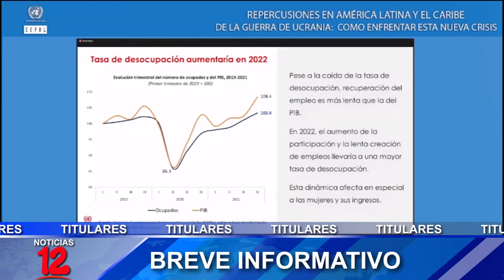Breve Informativo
📍Admiten recurso de  apelación en caso del doctor Edgar Parrales
📍MINSA brinda recomendaciones para evitar contraer enfermedades de la temporada
📍Tasa de desocupación laboral aumentará en 2022, según CEPAL
📍Policía incauta más de 99 mil dólares al crimen organizado